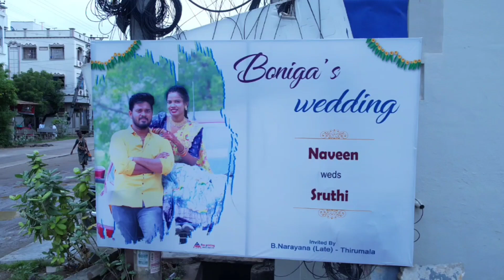Boniga Naveen Weds Sruthi Marriage Teaser Ongole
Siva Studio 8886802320